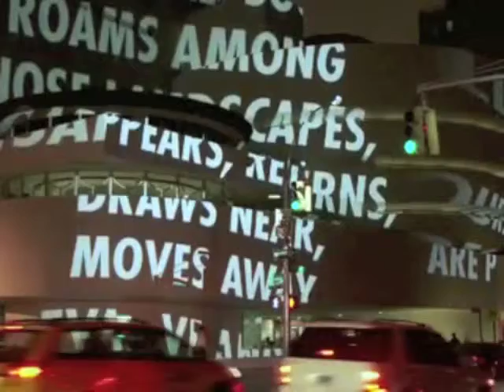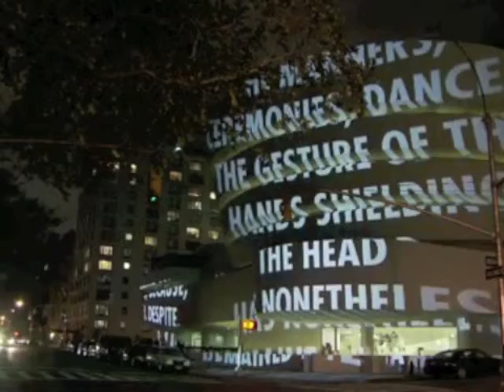It's a Woman's World- Feminism in Relation to Waste, Want, Poverty, and Wealth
SMC Art History 3 audio visual project by Daniella, Sachi, Juan, Gaia, Amorette, Martha, and Rory.